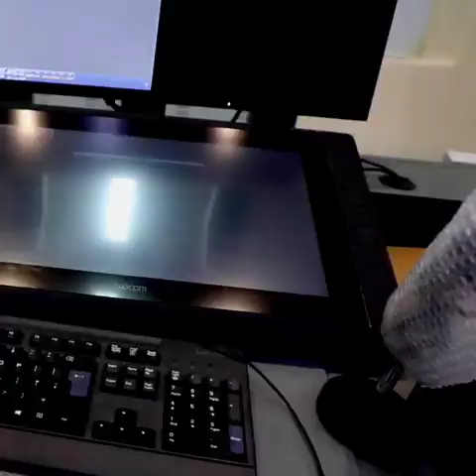DEG DEG:-Ciidamo La Wareegay Ammaanka Garoonka Aadan Cadde, Fahad Yaasiin oo ku soo wajahay Muqdisho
Deg Deg: Ciidamo La Wareegay Ammaanka Garoonka Diyaaradaha Aadan Cadde iyo Fahad Yaasiin oo ku soo wajahay Muqdisho